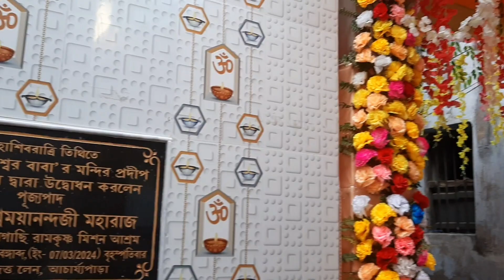শিব‍রাত্রি তে বিশ্বেশ্বর বাবার মন্দিরে🙏❤️ আর কোথায় গেলাম!!! mydailyvlog ‌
শিব‍রাত্রি তে বিশ্বেশ্বর বাবার মন্দিরে🙏❤️ আর কোথায় গেলাম!!!

my day life vlog,
our daily life vlogs,
my everyday life vlog,